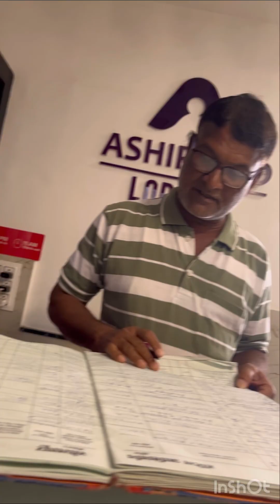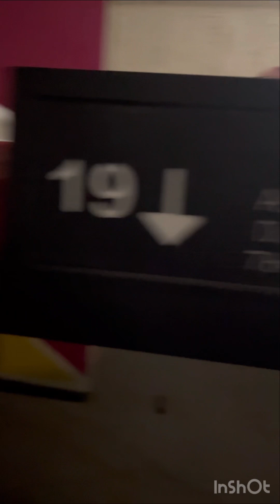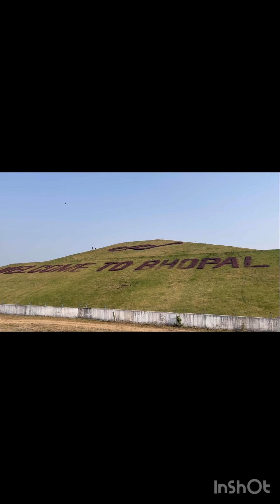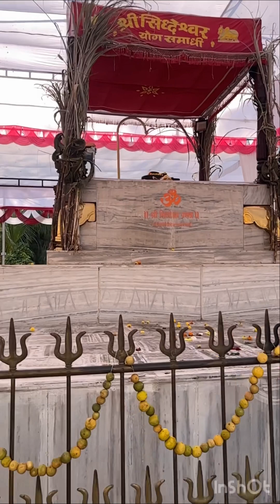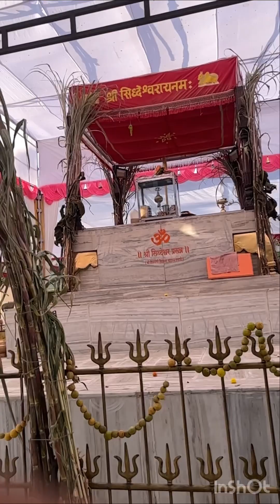Solapur trip January 2023